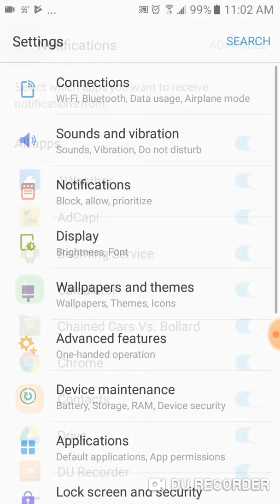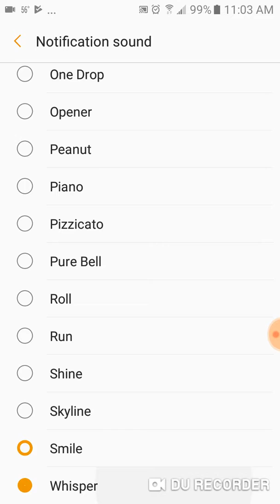Galaxy j7 Sky Pro notification sounds